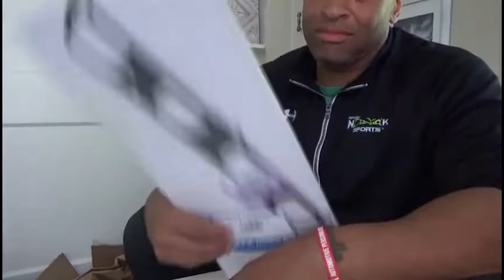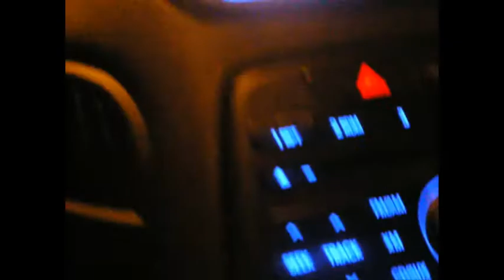What are in these boxes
Are the items in these boxes the things that i need to complete the BK1 block or something else??? I need your help with something important to me!

2011 Hyundai Genesis Coupe Rspec 2.0T (Code Named Dbl 1 one-7)- current modifications list:

BTR Tuned ECU (Highly Suggested!!!)
K&N Intake
Mishimoto Intercooler and piping
Tsudo Catback Exhaust
CNT Catback Exhaust (will be going back to the CNT Exhaust, with a modified Y-pipe)
ISR Testpipe
ISR 3inch DownPipe
OBX 3inch O2 housing
ACT Lightweight Flywheel
ACT Heavy Duty Clutch
Eibach Lowering Spring (forgot to mention in the review)
Vordoven Forme 9 Hyper Black Wheels (19X9.5 front, 19X10.5 Rear)
Forge Blow-off Valve
Equus Boost Gauge
MPH Modified Y-pipe
ISR Differential Mounts
ISR Evolution 8/9 Turbo Conversion Kit (not installed)
Evolution 9 Turbo
ISR Evo 9 20g Turbo (not installed)
Haltech ECU (NI)
Wiseco Forged Pistons (NI)
K-1 Technologies Forged connecting rods (NI)
2nd ACT Flywheel (NI)
2nd BK1 Block (NI)
HKS Super Sequential IV BOV (NI)
Mishimoto Thermostat (NI)
ARP Headstuds (NI)
ARP Mainstuds (NI)
Cometic Head gasket (NI)
ACT Clutch (NI)